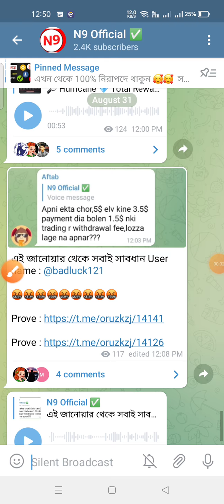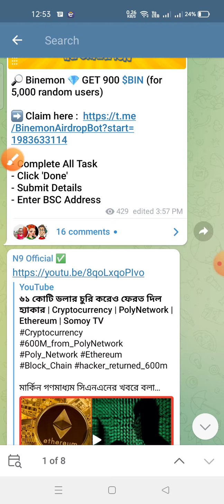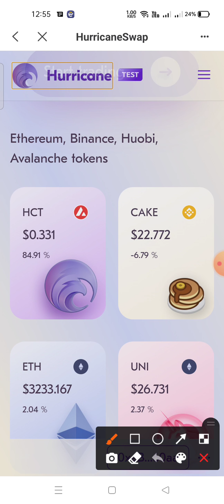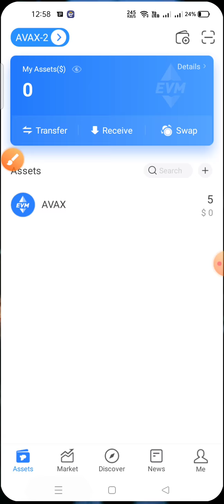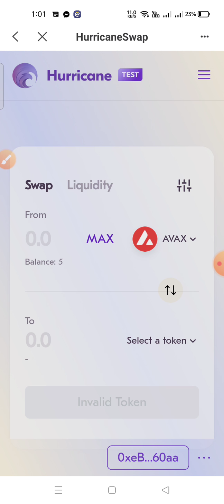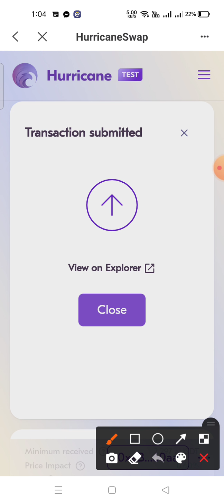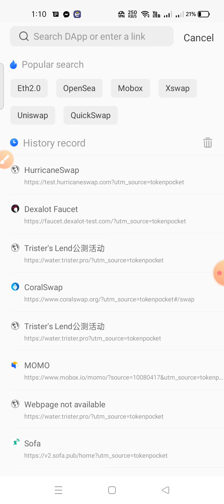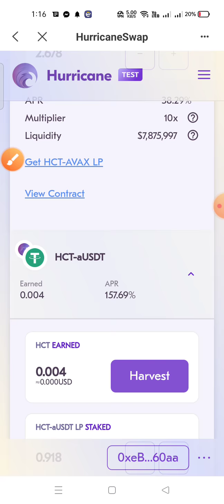HurricaneSwap Test Net Airdrop Get 100$ Profit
NewvHurricaneswap Test Net Airdrop Get 100$ Profit